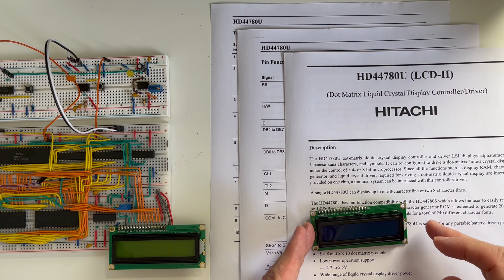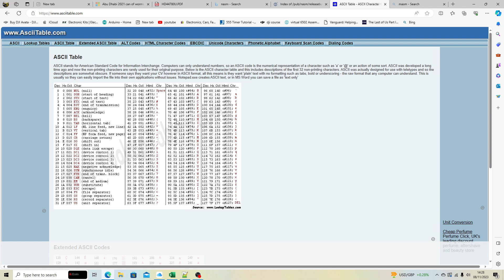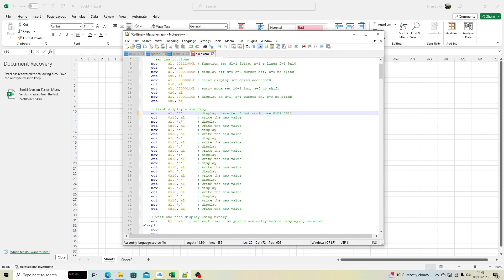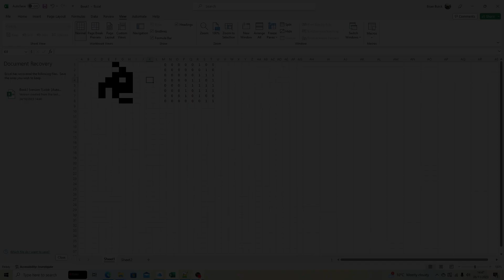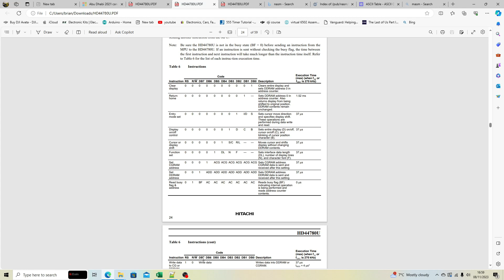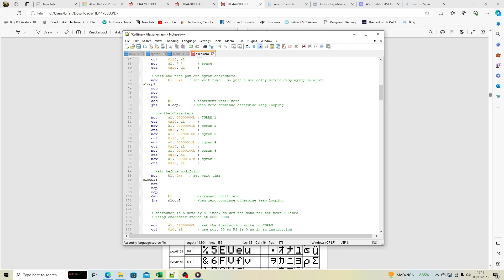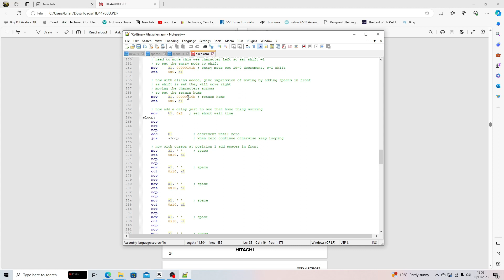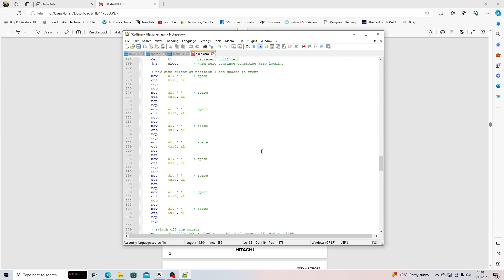Space Invaders - LCD Display 1602 - Creating Alien character - Intel 8086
How to create a custom space invaders character on a standard 1602 LCD display by using the onboard CGRAM
The LCD display comes with some CGRAM where you can alter the character and then store this in CGRAM. Later you can then display this character on the display and move it just like the Space Invaders Arcade game.
I'm coding using ASM86 on my Intel 8086 on a breadboard, but its not specific to this design its a feature of the LCD display and its CGRAM. So i show anyone with this display how to creat the character, display the character and then move them back across the display

If you havent seen my series on creating a computer on a breadboard using the intel 8086 microprocessor and EPROM please visit this